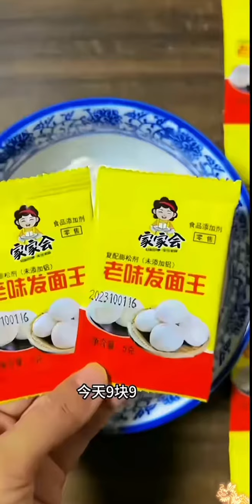老味发面宝，7.9发50包～短视频带货王 老味发面宝 老味发面王 @快手创作者中心(O40300138) @快手热点(O40300129) @快手美食(O40300058)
Hello everyone, my name is Chan
I'm on YouTube~
I am the strongest eater
Spicy fried skewers, burgers, fried chicken, turkey noodles
Come and experience immersive eating and broadcasting